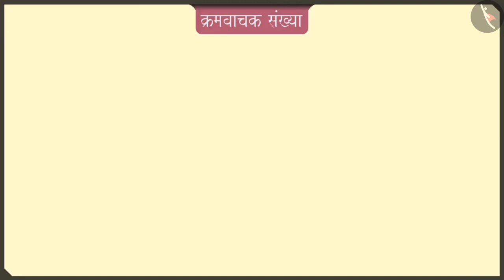क्रमवाचक संख्या|Part 1/3|Ordinal numbers|Marathi|Class 2